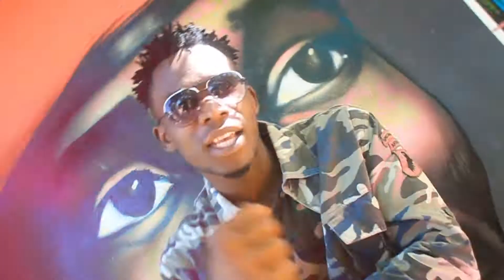BIGUIDA MIC VIDEO FREESTYLE PIDJI KESSI Numero 2 Directed by Social buzz Empire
Abonné vous sur ma chaîne pour découvrir mes prochaines vidéos.